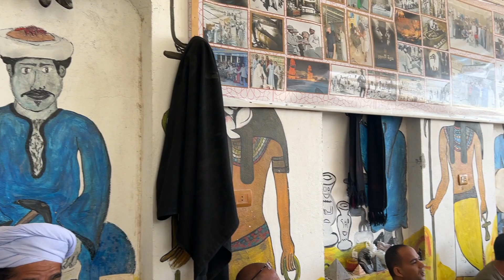Egyptian culture and its talented stone artisans.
These stone craftsmen have an unparalleled understanding of their creations. Not only do they expertly carve stone, but they also present their works to tourists through storytelling and song. Their passion and mastery can be felt in every word they utter.
Through this vendor presentation, you will gain insights into the depth of the local culture and realize that working with stone craftsmen is not just about commerce but also a genuine artistic expression. This short film will not only captivate you but also inspire a desire to try your hand at stone carving. It's a journey that will leave us with unforgettable memories of Egyptian culture and its talented stone artisans.